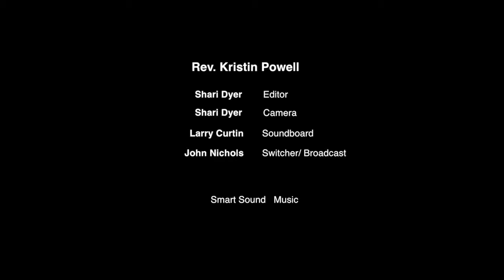May 5, 2019 - Bringing Your Whole Heart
Spiritual Leader Series (Part 1 of 7)